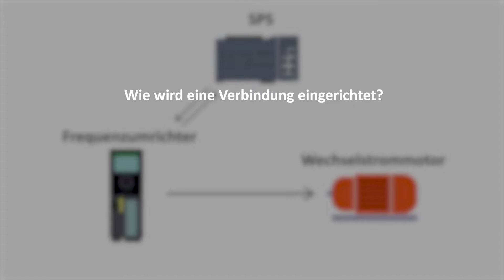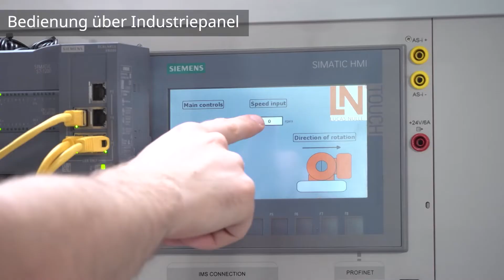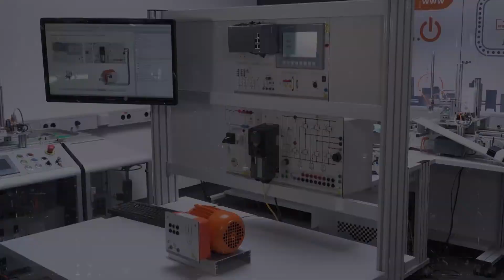Steuern von elektrischen Antriebssystemen | Impression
» Steuern von elektrischen Antriebssystemen | Impression « Die Automatisierungstechnik ist heute eng mit der Antriebstechnik verknüpft. Dabei werden meist speicherprogrammierbare Steuerungen (SPS) als übergeordnete Steuerungssysteme eingesetzt. In der Industrie erfolgt die Steuerung der häufig vorkommenden Wechselstrommotoren über Frequenzumrichter. Für alle, die sich beruflich mit Antriebstechnik im Produktionsumfeld beschäftigen, wird das Wissen über das Zusammenspiel von SPS, Frequenzumrichter und Wechselstrommotor immer wichtiger.

Moderne Technik und industrielle Komponenten vermitteln die Grundlagen zur Steuerung von Antriebssystemen im industriellen Umfeld mithilfe der Trainingssysteme von Lucas-Nülle. Das Trainingssystem bietet eine ideale Lösung für den Einstieg in das Themenfeld der Antriebstechnik:

⚙️ Steuerungsmöglichkeiten
⚙️ Hardware-Ausstattung
⚙️ Frequenzumrichter
⚙️ Sicherheit und Bedienung
⚙️ Programmierung
⚙️ Kurssoftware